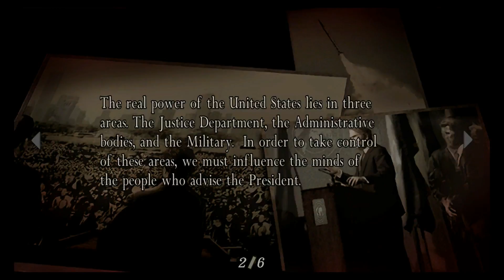RESIDENT EVIL 4 HD REMAKE PS4 PART 60 FINAL BOSS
I PLAYED THIS GAME WHEN IT FIRST CAME OUT AND PLAYED IT THOROUGHLY MULTIPLE TIMES FRONT TO BACK AND I DON'T KNOW WHY OR HOW BUT I REMEMBERED I REMEMBERED THIS GAME BEING EXTREMELY FUN WITH STELLAR GAME MECHANICS (THIS WAS YEARS AGO) - I'M TALKING LIKE 9/10
BUT PLAYING THIS NOW I CANNOT GIVE THIS ABOVE A 6/10 FOR SOME REASON-
AND IT'S THE SAME EXACT GAME WITH ENHANCED GRAPHICS SO I MUST HAVE HAD A DISTORTED RECOLLECTION OF THE GAME
THE GAMEPLAY MECHANICS GET A VERY POOR GRADE- FROM AIMING, TO MOVEMENT, TO JUST ABOUT EVERYTHING ELSE THIS GAME DOES EXTREMELY BAD
ACTUALLY THERE ISN'T ANYTHING MORE TO COVER BECAUSE THAT WAS THE OVERRIDING IRRITATION WITH THIS GAME
PLAYING A SECOND TIME GETS YOU ASHLEY'S VERY SEXY OUTFIT WHERE YOU SEE HER WG ABS AND ALL BUT IDK IF I'LL DO A SECOND PLAYTHROUGH
THE GAME DOES AUTO-ADJUST ITSELF TO DIFFICULTY- IF YOU'RE DOING WELL IT WILL SCALE TO HARDER DIFFICULTIES

6.0 OUT OF 10